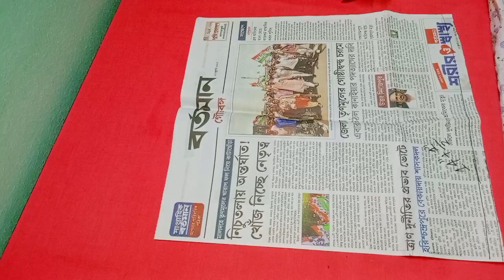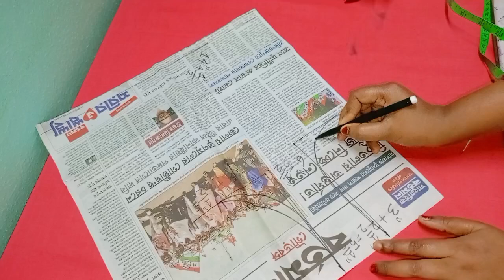32size blouse perfect paper cutting✂️ blouse paper cutting।। blouse cutting।। Bombay cutting blouse👚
32size blouse perfect paper cutting✂️ blouse paper cutting।। blouse cutting।। Bombay cutting blouse👚

blouse paper cutting easy method।।32size double katori blouse cutting step by step

double katori blouse cutting and stitching।।32size double katori blouse paper cutting

Bombay cutting blouse paper cutting।। bracut blouse perfect paper cutting ✂️

blouse paper cutting।। blouse cutting।। paper cutting।। blouse paper pattern

blouse cutting
32 size double katori blouse cutting
double katori blouse ki cutting
32 size double katori blouse cutting and stitching
katori blouse
32 size double katori blouse paper cutting
32size katori blouse cutting and stitching
34 size double katori blouse cutting
32size double katori blouse cutting
32 size double katori blouse cutting
32 size double katori blouse cutting dilip tailor
32 size double katori blouse cutting and stitching odia
32 size double katori blouse cutting odia
32 size double katori blouse cutting stitching
32 size double katori blouse cutting and stitching dilip tailor
32 size double katori blouse paper cutting
32 size double katori blouse farma cutting
32 size ki double katori blouse cutting
32 size ka double katori blouse paper cutting
32 size double katori blouse cutting and stitching
32 size double katori blouse
32 size double katori blouse stitching
double katori blouse stitching 32 size
32 size double katori blouse cutting in odia
32 size double katori blouse ki cutting
32 size ka double katori blouse ka cutting
32 size ka double katori blouse cutting
32 size double katori blouse stitching odia
32 size ka double katori blouse cutting and stitching
double katori wala blouse cutting 32 size
double katori blouse cutting and stitching 32
32 inch double katori blouse cutting
50 size double katori blouse cutting
32size blouse cutting
32 size blouse cutting
32 size blouse cutting and stitching
32 size blouse cutting princess cut
32 size blouse cutting silai
32 size blouse cutting bangla
32 size blouse cutting aur silai
32 size blouse cutting bengali
32 size blouse cutting video
32 size blouse cutting mandeep
32 size blouse cutting assamese
32 size blouse cutting and stitching bangla
32 size blouse cutting and stitching odia
32 size blouse cutting adis fashion
32 size blouse cutting and stitching in telugu
32 size blouse cutting and stitching in tamil
32 size blouse cutting and silai
32 size blouse cutting and stitching in bengali
32 size princess cut blouse cutting and stitching
32 size katori blouse cutting and stitching
boat neck blouse cutting and stitching 32 size
32 size belt blouse cutting and stitching
32 size blouse cutting bra cut
32 size blouse cutting bina astar wala
32 size blouse cutting boat neck
32 size blouse cutting blouse cutting
32 size blouse cutting back side
32 size blouse cutting back design
32 size blouse cutting back hook
32 size blouse cutting back side design
32 size boat neck blouse cutting
bra cutting blouse 32 size
32 size blouse cutting collar wala
32 size blouse cutting chart
32 size blouse cutting cross cutting
32 size blouse cutting choli cut
32 size collar blouse cutting
32 chest size blouse cutting
32 size blouse cross cutting in tamil
32 size closed neck blouse cutting
32 size prince cut blouse cutting in telugu
32 size blouse cutting dikhao
32 size blouse cutting dijain
32 size blouse cutting design
32 size blouse cutting dilip tailor
32 size blouse cutting dizain
32 size blouse cutting double katori
32 size blouse cutting deep neck
32 size blouse cutting dikhaiye
32 size blouse cutting dakhva
32 size blouse cutting double cutting
32 size blouse cut
32 size blouse cutting farma
32 size blouse cutting map
32 chest blouse cutting
32 size blouse cutting easy method
32 size blouse er hata cutting
trinity studio erode 32 size blouse cutting
32 size embroidery blouse cutting and stitching
32 size easy blouse cutting
blouse cutting 32 chest
blouse cutting 32 size simple
simple blouse cutting 32 chest
32 size blouse cutting for beginners
32 size blouse cutting sayali fashion
32 size boat neck blouse cutting front open
32 size blouse front cutting
32 size double katori blouse farma cutting
32 size for tax blouse cutting
32 size prince cut blouse front open
32 size boat neck blouse cutting adis fashion
32 size blouse cutting lakshmi fashion
32 size blouse cutting measurement
32 size blouse cutting geeta ladies tailor
32 size blouse cutting gujarati